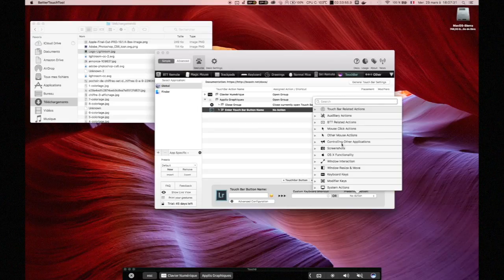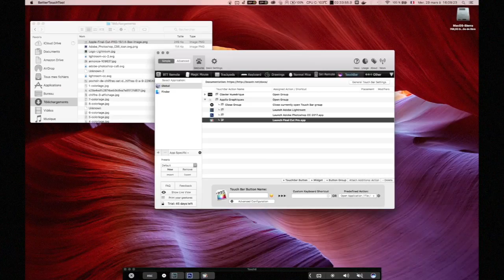[TUTO] Macbook Pro Touch Bar - Better Touch Tool-Groupes d'Applications